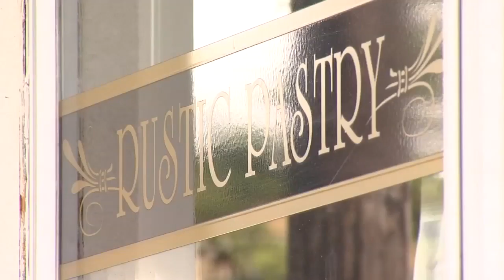Oregon has 2nd highest number of jobs available per 100,000 people, report says